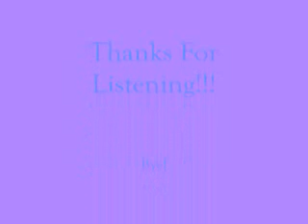Hlub Koj Ib Leeg